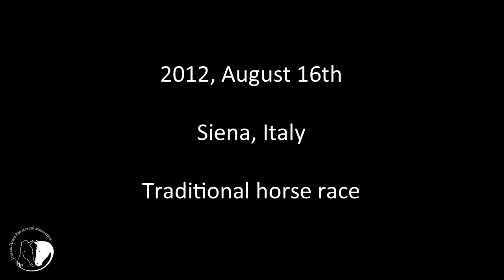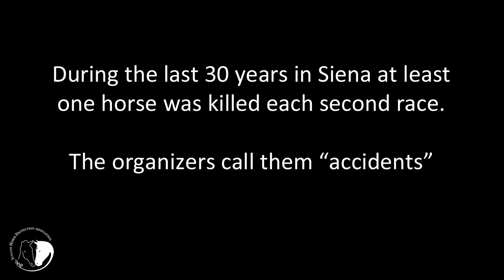Palio di Siena - 2012, August 16th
The "Palio of Siena" (Italy's best known traditional race), during the second race of the year, had its inevitable accident to excite a crowd which has lost all sense of proportion.
It is not about animal rights or tradition: we just need to think about what we are doing in the name of entertainment. All the talk and controversy revolve around keeping the tradition and preserving the culture. Nobody ever asks what a horse is and what its health parameters are. Nor does anyone question why animals that by nature should be free at pasture, in a herd and away from danger, are instead stabled, trained and forced to run in an infernal race with the highest risk of injury or death -- and such events regularly occur in Siena.

Yesterday in Piazza del Campo (Siena), six horses fell at the first turn. National Italian TV RAI reporters and local newspapers were quick to claim that the horses were fine, and that only one of them had to be transported to a clinic because of a minor fracture. On the contrary, images published by sports newspaper Gazzetta dello Sport give a very clear idea of the seriousness of the accident suffered by Moedi, another horse sacrificed to this form of collective hysteria.

These so-called "historical re-enactments" fall outside the remit of the Italian law against animal abuse. Furthermore, we wish to highlight the lack of controls on the physical and mental health of the animals, and on the use of performance-enhancing drugs, along with the total lack of transparency regarding the budgets and what happens behind the scenes: Siena's town council even believes that it holds a copyright over the event and consequently over any photos and videos taken by tourists! This is not the image of a "fine tradition" but a mix of economic and commercial interests in which the suffering and death of animals are brushed aside. That is why in several countries the Palio has been called the "Italian corrida".

Speaking of traditions to defend, in recent days even Italy's Minister of the Interior, Annamaria Cancellieri, (to whom we wrote a letter asking her to produce statements and legal interventions on the Palio more in line with her role) and art critic Vittorio Sgarbi have spoken in favour of the Palio. They should explain how such a tradition can be kept despite its utter lack of respect for sentient beings.

The answer is evident, and it comes from the vast majority of Italian citizens and foreigners who are horrified at this spectacle: traditions should be safeguarded only if they evolve in line with the cultural development of a people. The Italian towns of Lodi, Pavia, Mola di Bari, Marostica and Castelfiorentino are just a few examples of how people can have fun and maintain traditions, changing the characteristics of the local palios in order to avoid hurting anyone.

We are heading further in this direction, but in the meantime there is an urgent need to introduce a Regulation without grey areas which no longer permits animal abuse.